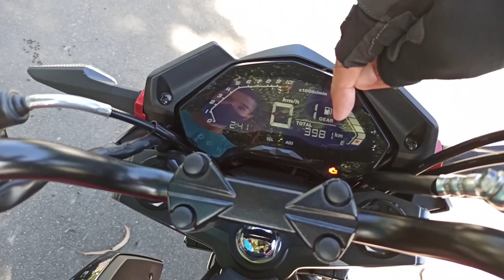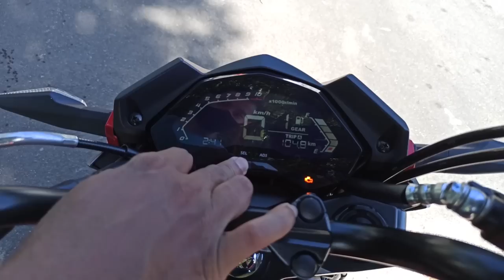Haojue DR160 Review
Voltz Motors
Recife: Av. Eng. Domingos Ferreira, 2379 - Pina, Recife - PE
São Paulo: Av. Nove de Julho, 3952 - Jardim Paulista, São Paulo - SP

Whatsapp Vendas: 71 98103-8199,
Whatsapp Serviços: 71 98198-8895